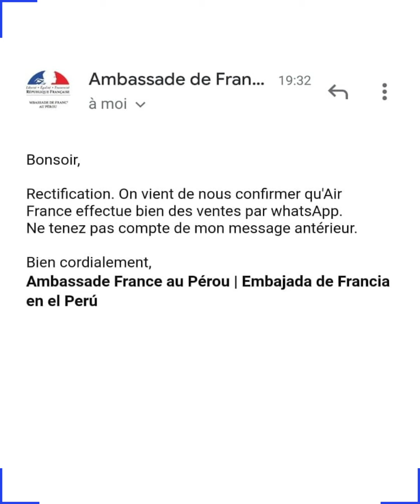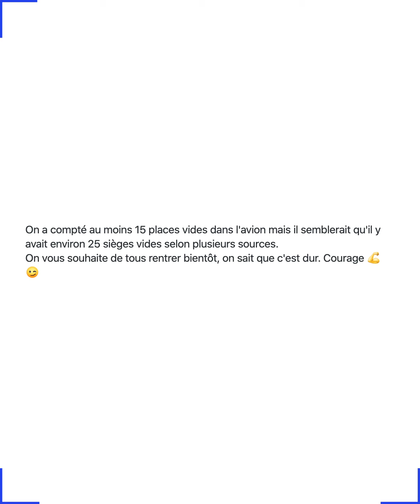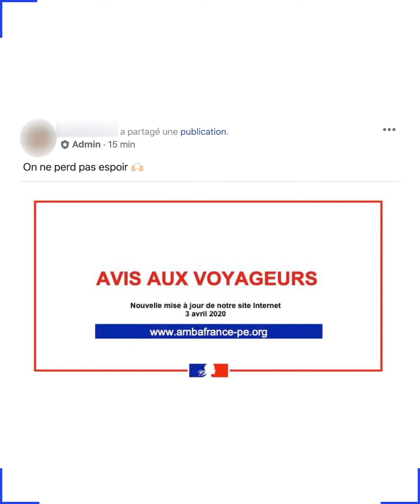Témoignage: Une Française bloquée au Pérou | URBANIA FR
Une centaine de Français sont bloqués à Cuzco depuis le début de la crise du COVID-19. Parmi eux, Laura qui compte les jours... Elle nous raconte 🎬

Provocateur de pensées, sans fake news ni jugement, URBANIA, c’est un média intelligent, irrévérencieux et fougueux, qui parle aux Français.es. Sa mission ? Décrypter la culture populaire et la société, sans langue de bois.